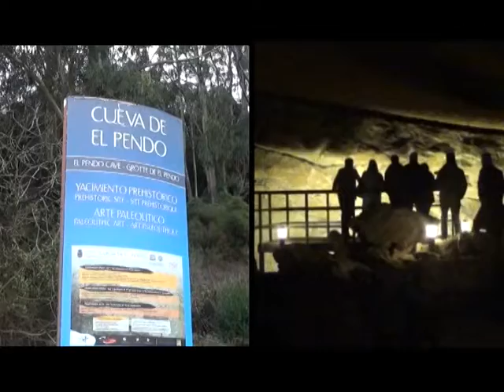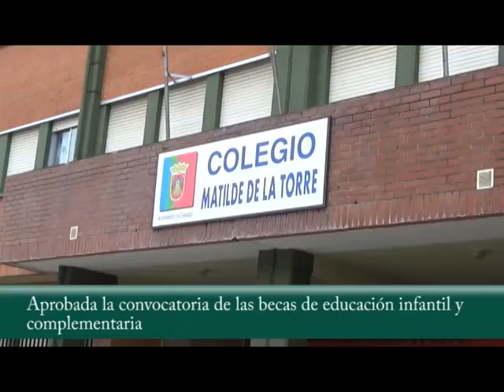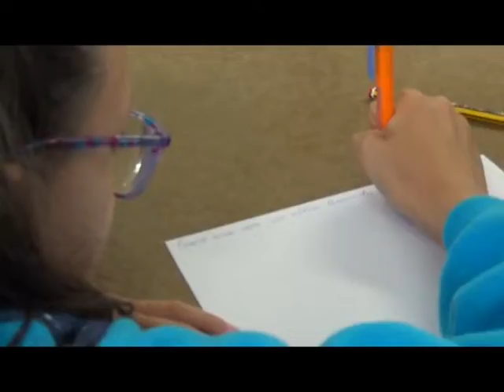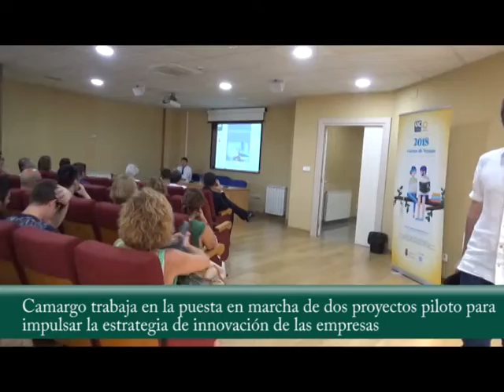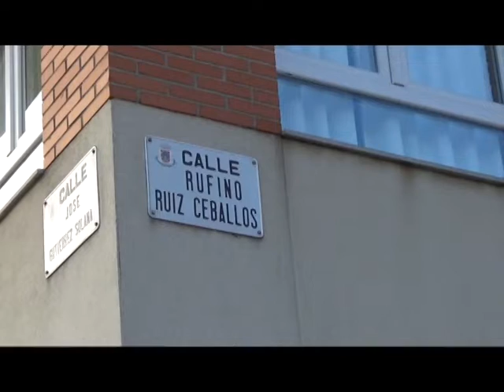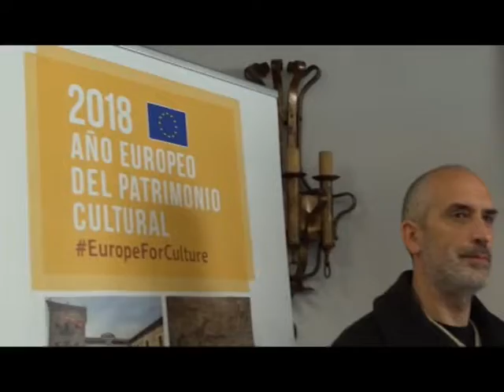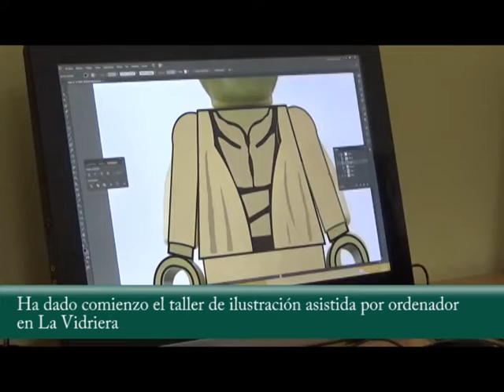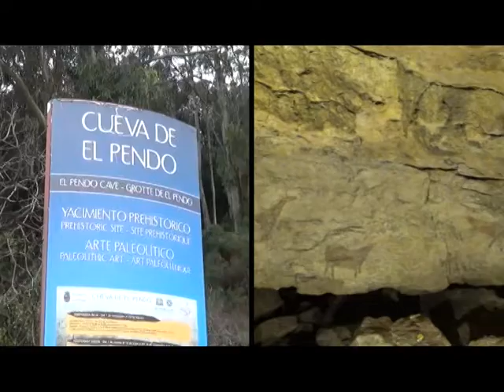Nuestra Comarca 30 noviembre Camargo 1